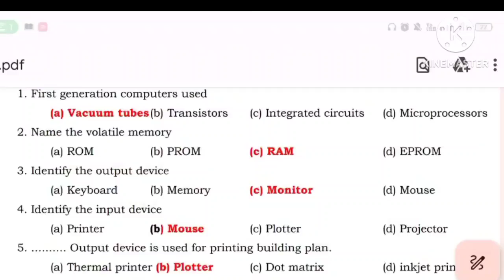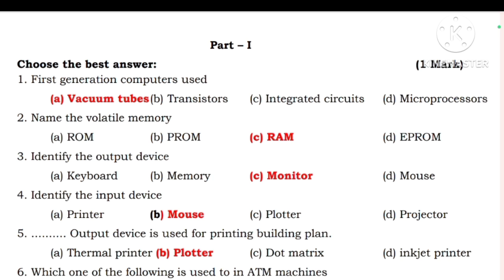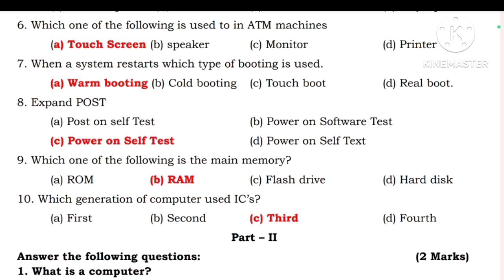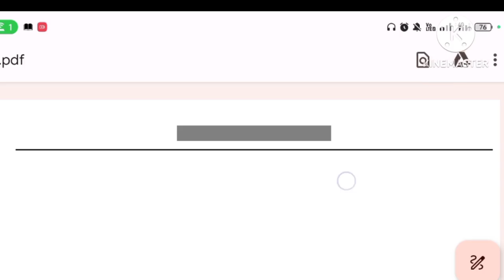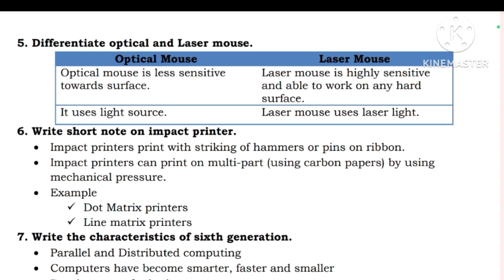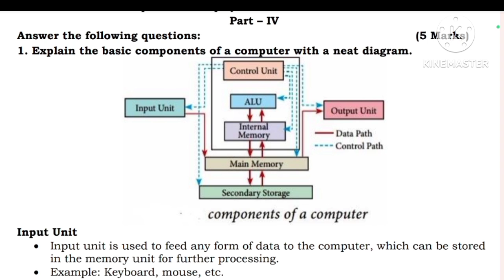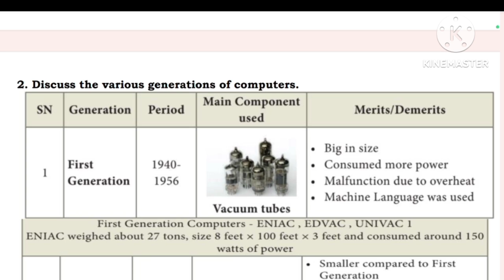11th Computer CS/CA Chapter 1 2023-2024 Book back Important Questions and answers